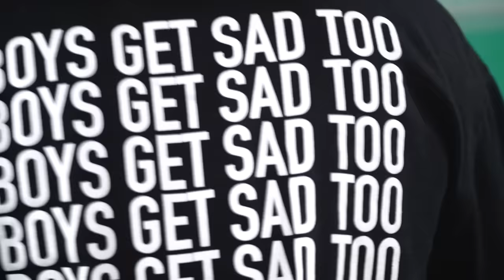Himlands Gang Real Life Football Challenge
We Himlands Gang Took Foodball Challenge in Real Life ft. @YesSmartyPie @DREAMBOYYT

Camera Team : Kartik Kher & Harshit Sharma @XOVisuals
Editor : Bhavya Jain from @XOVisuals

Executive Producer : Angad Subarna

Management : Opraahfx

Location : FZone - TheFootballLink Sport